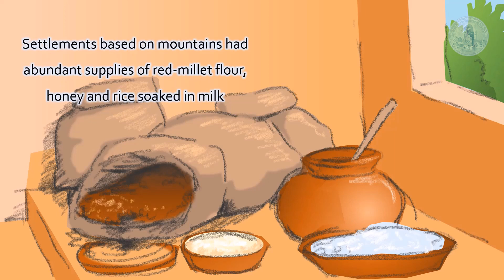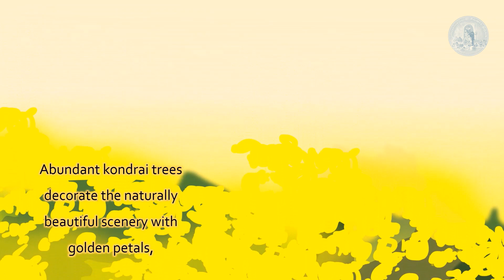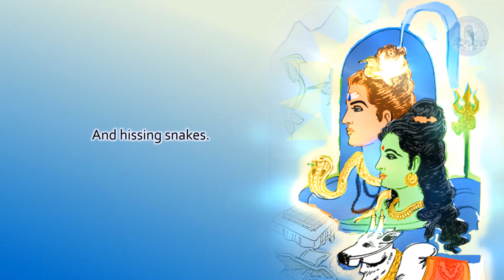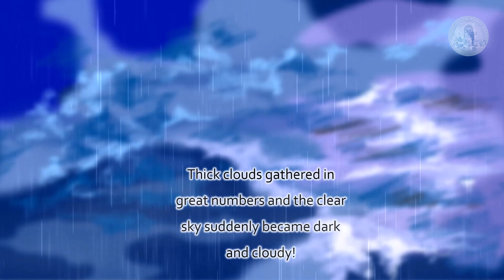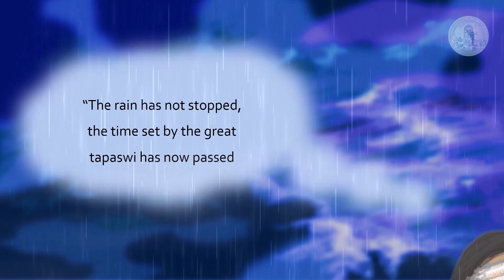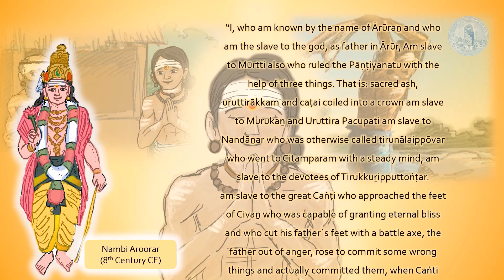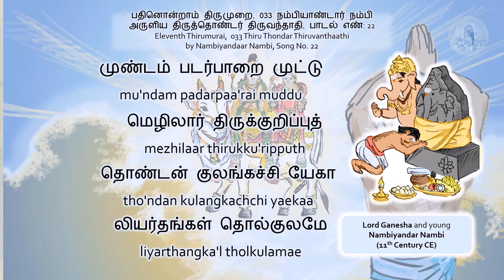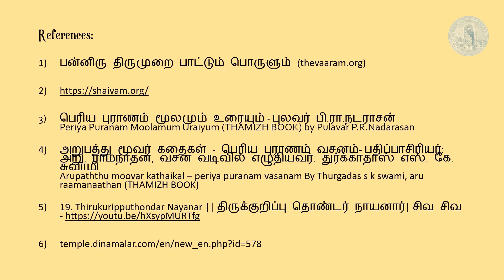Thirukkurippuththondar Nayanar | Sivanaar Thiruvadi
In this video, we will learn about the life of the legendary Saiva Saint, Thirukkurippuththonda Nayanar.

0:00 Introduction,
1:30 Lifestory of Thirukkurippuththonda Nayanar as shared in the Periya Puranam,
17:04 Mummaiyaal Ulakaanda மும்மையால் உலகாண்ட (Sundarar Thiruppaattu, Thirumurai 7-039-03),
18:15 Mandum Punatsadai மண்டும் புனற்சடை (Nambiyandaar Nambi's Thiruthondar Thiruvanthaathi, Thirumurai 11-33-22),
19:46 Munnavarai Naernoakki முன்னவரை நேர்நோக்கி (Sekkizhar Swamigal's Periya Puranam, Thirumurai - 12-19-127)

References:

1. பன்னிரு திருமுறை பாட்டும் பொருளும் (thevaaram.org)

3. பெரிய புராணம் மூலமும் உரையும் - புலவர் பி.ரா.நடராசன்
Periya Puranam Moolamum Uraiyum (THAMIZH BOOK) by Pulavar P.R.Nadarasan

4. அறுபத்து மூவர் கதைகள் - பெரிய புராணம் வசனம்- பதிப்பாசிரியர்: அறு. ராமநாதன், வசன வடிவில் எழுதியவர்: துர்க்காதாஸ் எஸ். கே. சுவாமி
Arupaththu moovar kathaikal – periya puranam vasanam By Thurgadas s k swami, aru raamanaathan (THAMIZH BOOK)